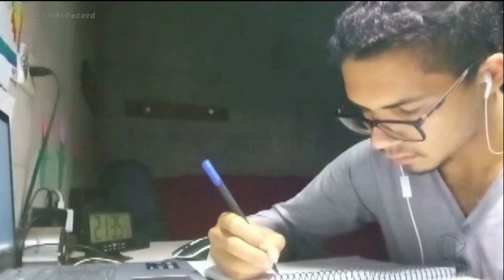RUMO À UFG: VENDEDOR DE FRUTAS É APROVADO PARA CURSAR MEDICINA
DE VENDEDOR DE MELANCIA EM ARAGARÇAS, À PRÓXIMA TURMA DE MEDICINA DA UNIVERSIDADE FEDERAL DE GOIÁS.